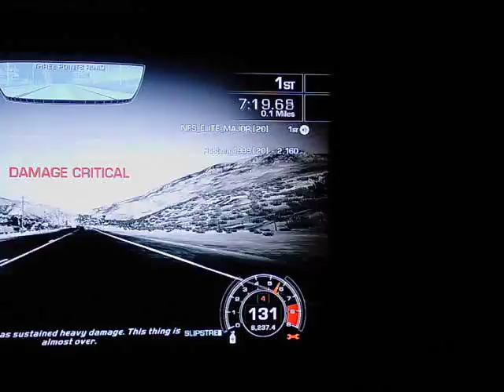Rustang n MAJOR HP HYPER 11 21 2011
Everybody left ,, got too hot for em .